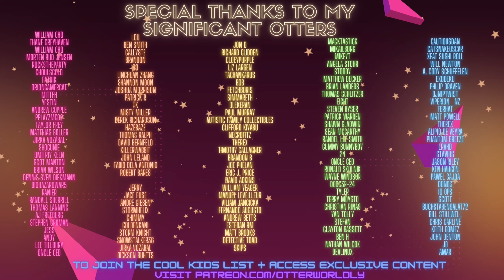Beat Saber | My Heart Feels No Pain (Hi-Fi RUSH Soundtrack) First Attempt (Expert+) | Mixed Reality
My Heart Feels No Pain from the Hi-Fi RUSH OST in Beat Saber VR! Thanks Clayton Bassett for the request!
SOCIALS:
Song: My Heart Feels No Pain - [Hi-Fi RUSH Soundtrack] – The Glass Pyramids
Difficulty: ExpertPlus
First Attempt